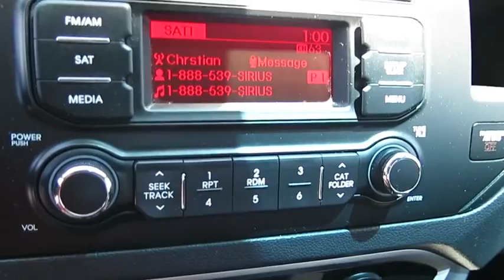2013 KIA RIO Las Vegas, Bullheadcity, St. George, Havasu, Pahrump, NV 0180299A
2013 KIA RIO
2013 KIA RIO LX POWER - Stock#: 0180299A - VIN#: KNADM4A33D6319639

Friendly Ford
660 N Decatur Blvd

ONE OWNER. Miles are bona fide. Petrol prudent. Welcome to Friendly Ford! Located in Las Vegas, NV, Friendly Ford is proud to be one of the premier dealerships in the area. brbrIf you want an amazing deal on an amazing car that will not break your pocket book, then take a look at this gas-saving 2013 Kia Rio. It has only been gently used and has low, low mileage. They don't come much fresher than this! brbr
3-Point Safety Belt System,Child Safety Rear Door Locks,Dual Front Advanced Airbags,Front Safety Belt Pretensioners/Force Limiters,Front Seat-Mounted Side Impact Airbags,Full-Length Side Curtain Airbags,Height-Adjustable Front Seat Belt Anchors,LATCH Child Safety Seat Anchors,4-Speaker Audio System,6-Way Manual Driver's Seat,Air Conditioning,AM/FM/CD/MP3 Audio System,Cloth Seating Trim,Heated Rear Glass w/Timer,Locking Fuel-Filler Door,Power Door Locks,Power Windows w/Driver One-Touch Up/Down,Steering Wheel-Mounted Audio Controls,Tilt Steering Column,Trip Computer,USB/Auxiliary Audio Input Jacks,Multi-Reflector Headlamps,Power Heated Exterior Mirrors,Remote Keyless Entry System,Variable Intermittent Windshield Wipers,Electric Power Steering,Electronic Brake-Force Distribution,Electronic Stability Control,Hill Start Assist Control,Power 4-Wheel Disc Anti-Lock Brakes,Tire Pressure Monitoring System,Vehicle Stability Management System